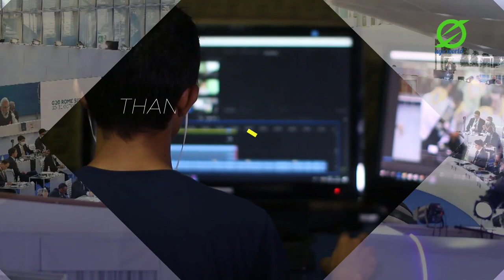भारत के लिए G20 की अध्यक्षता क्यों है खाश Why the G20 presidency is special for India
@Ago world